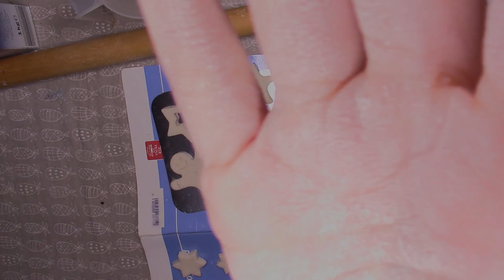ASMR DECORAZIONI PASTA DI SALE di NATALE SOLO 3 INGREDIENTI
Ciao Creatura! Questa sera creiamo insieme delle decorazioni natalizie che io utilizzerò per completare la ghirlanda che mi hai visto realizzare sulle storie di IG qualche giorno fa. Realizzare questa pasta di sale è davvero semplice, economico e soprattutto rilassante! Spero di esserti stata utile e di averti regalato un momento di spensieratezza. Se sei arrivata fin qui a leggere commenta con questa emoji 🐾. Ti voglio bene. Buona notte!